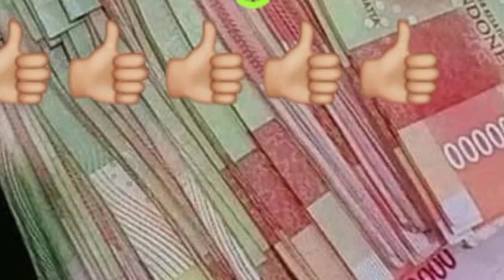CATUR taktik dan trik tingkat tinggi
terimakasih banyak bos ku atas kunjungan nya semuga jadi ladang amal ibadahnya amiyn2 ya robbal alamiyn

terus dukung slalu channel ini ,tanpa kalian channel ini tidak ada artinya apa apa

sukses slalu untuk YouTubeer pemula tetap semangat.

catur merupakan olah raga pikiran ,agar pikiran kita tidak pikun setelah lanjut usia nya .